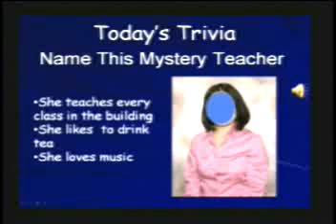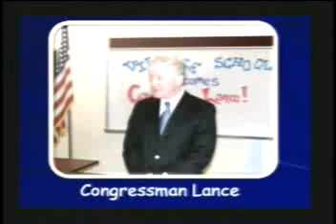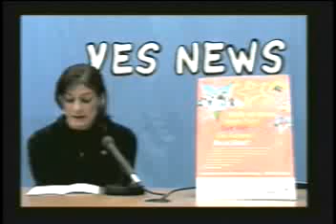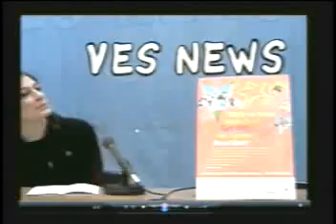2-26-09 VES News